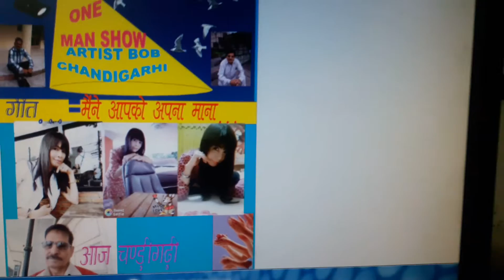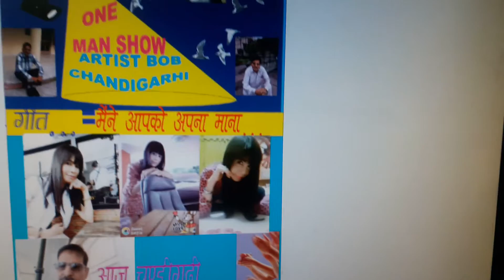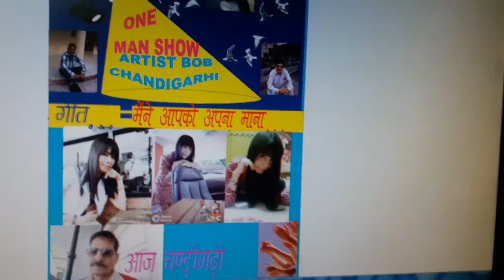COMPOSER...=AAJ CHANDIGARHI...LYRIC..=BOB CHANDIGARHI...SONG..=MAINEY AAP KO AAPNA MANA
ONE MAN SHOW. ARTIST BOB CHANDIGARHI.
LYRIC...=BOB CHANDIGARHI...
COMPSER...=AAJ CHANDIGARHI...
BOB CHANDIGARHI 19TH JAN 2017